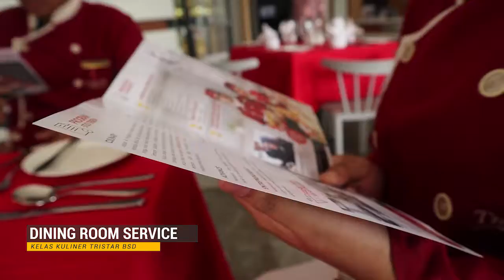Dining Room Service Mahasiswa Kelas Kuliner Tristar BSD day3 sesi1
Di Tristar Institute tidak hanya mempelajari tentang memasak saja, melainkan juga memberikan pengetahuan seputar pelayanan ala hotel. seperti yang sedang diakukan oleh mahasiswa Tristar BSD, Jakarta.

Mereka dibawah bimbingan dosen pengajar, mencoba mempraktikkan bagaimana cara menata piranti makan dimeja makan sesuai teorinya. mungkin bisa dilihat ekspresi para tamu yang merupakan mahasiswa Tristar sendiri, yang sedikit malu-malu karena di layani oleh temannya. namun, simulasi Dinner Room Service ini tetap sukses dipraktikkan oleh salah satu mahasiswa Tristar BSD.

TRISTAR INSTITUTE BSD-TANGERANG
Komplek Ruko BSD Sektor 7, Blok RL 31-33, Jl. Pahlawan Seribu,
Serpong, Tangerang - 15311. Indonesia
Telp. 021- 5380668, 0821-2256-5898